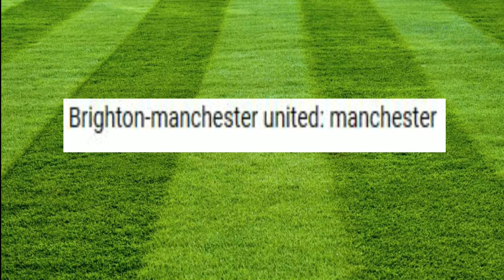PRONOS PRONOSTIC DIMANCHE 20 JANVIER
Aujourd'hui un petit bilan de ces derniers jours et les pronos du dimanche.
A + pour les prochains pronos